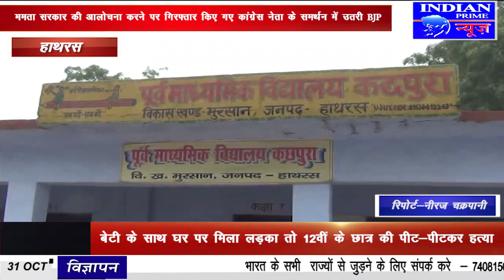IPN NEWS - स्वास्थ्य विभाग की लापरवाही के चलते गांव में फैली वायरल बुखार की बीमारी